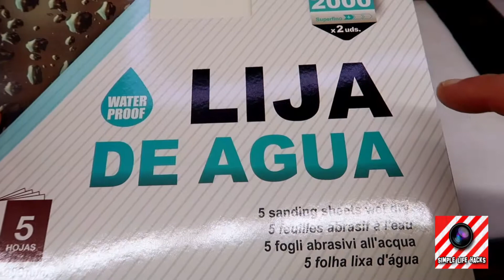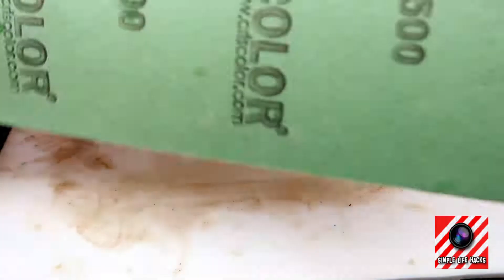Amazing tricks that will take you to another level of work – Tips and tricks